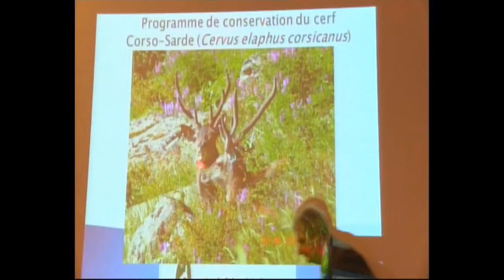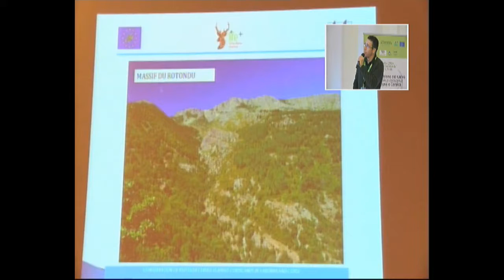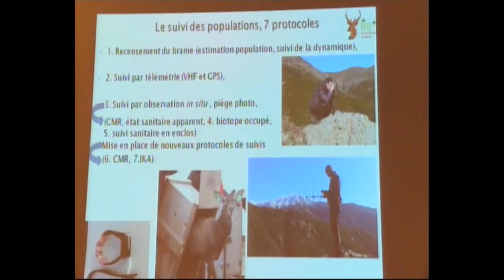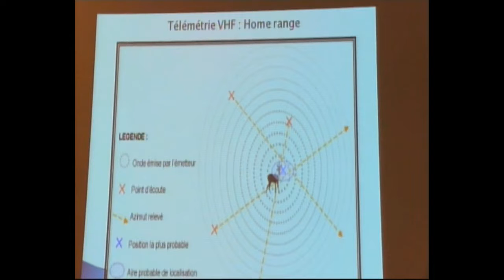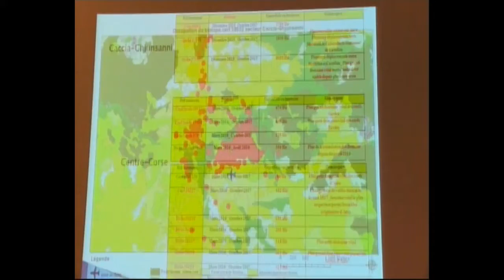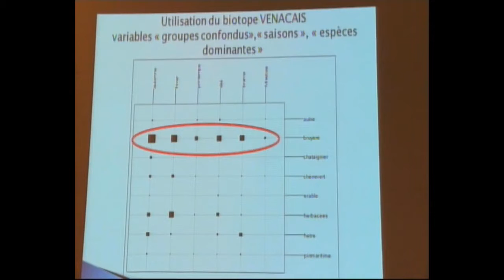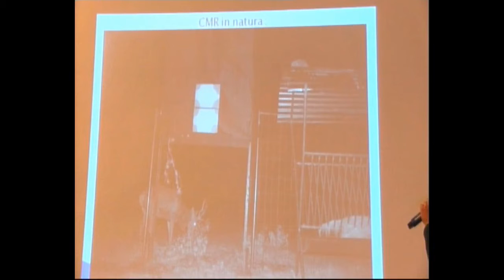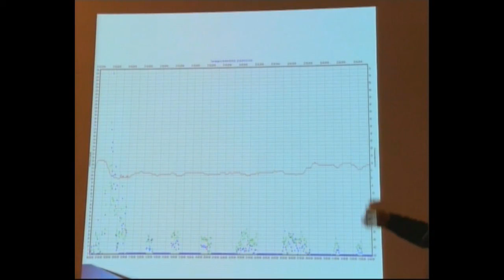Mondoloni (PRNC): Programma reintroduzione cervo in Corsica